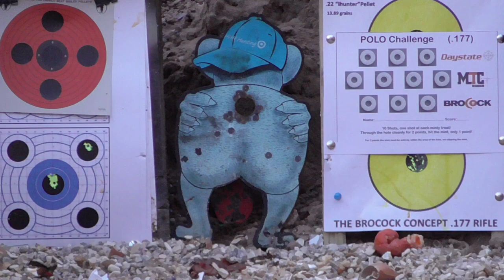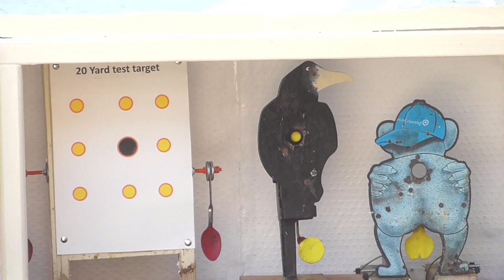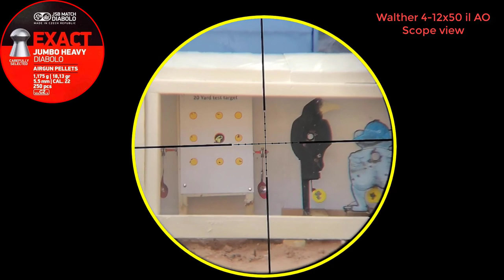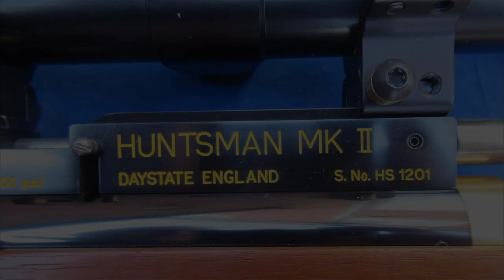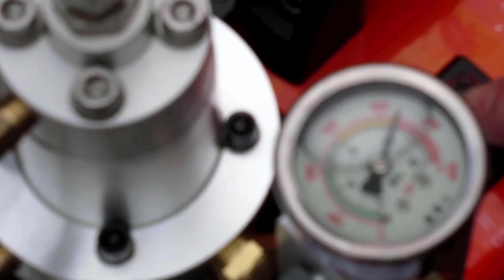An Airugnners Covid 19 - Twenty Two - What Shall i do Diary - Build a safe backstop for air-gunning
This video shows how I built a new safe backstop for backyard airgunning at 20 yards. If you don't have a shooting range to go to, then if you must shoot at home, make sure you are safe and follow a safe way to keep your pellets within your own boundary.